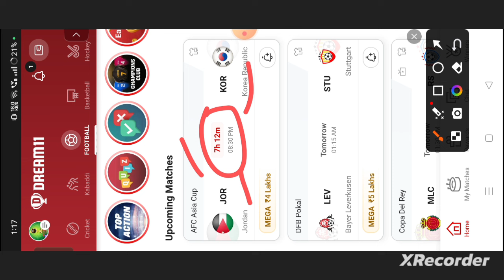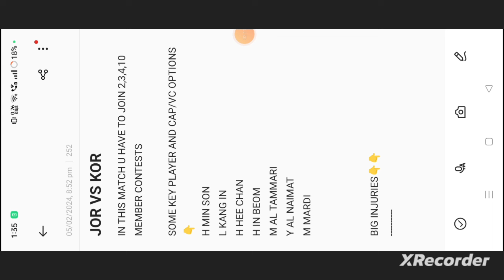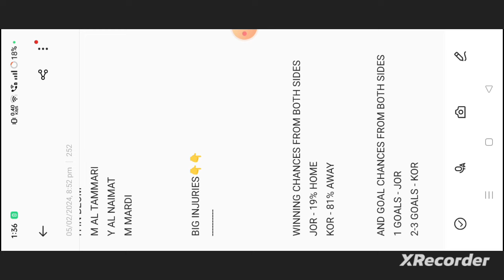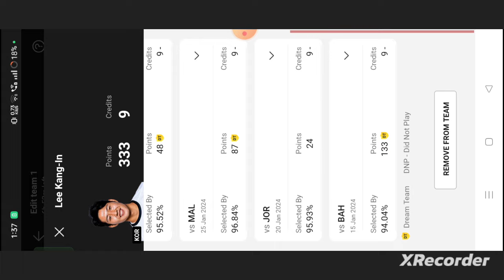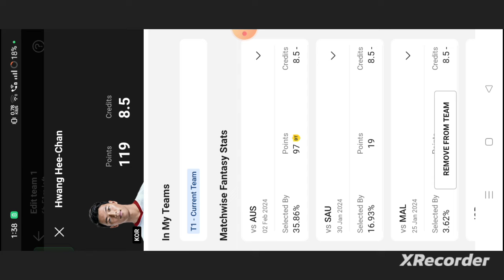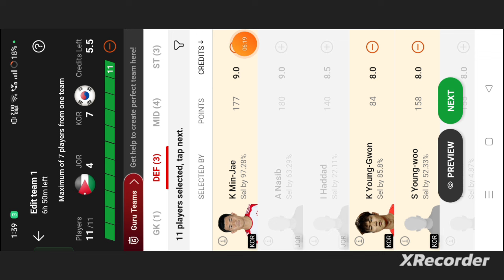JOR vs KOR Football dream11 team | JOR vs KOR Football dream11 prediction team win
own risk"

1. This analysis  is based on my

2.Dream11 takes great care to comply with all central and state legislation in India to ensure that  users are fully protected. Every contest on platform is carefully designed to comply with applicable statutes and regulations in India.

Thanks